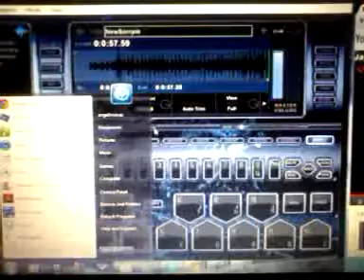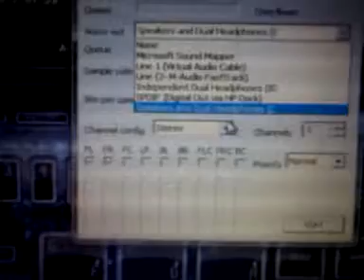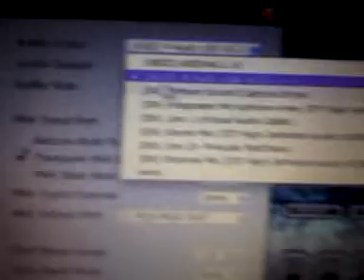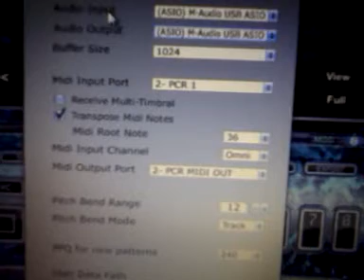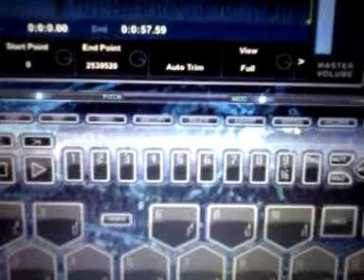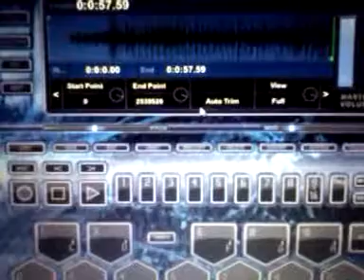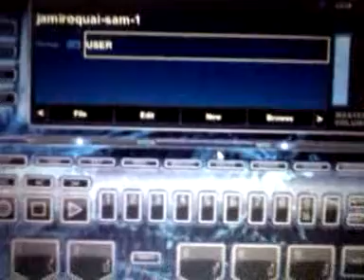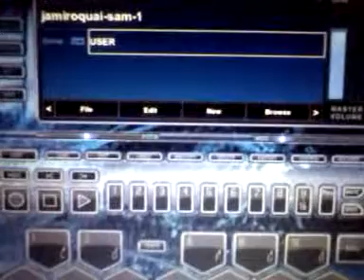HOW TO SAMPLE ON THE BTV QUICK VIDEO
This is a quick video on how to sample on the beat thang virtual